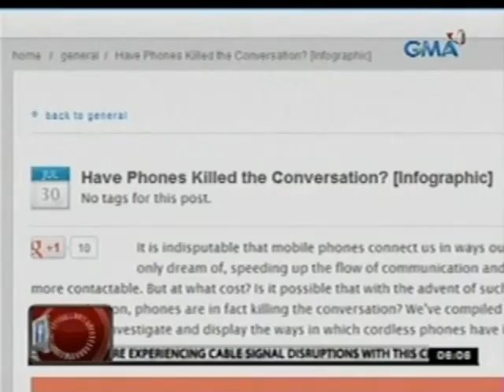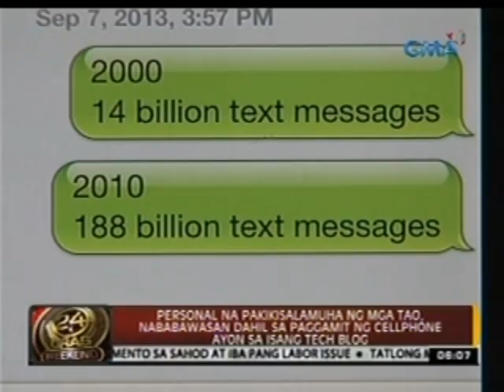24oras: Pagte-text, nakababawas sa pakikipagkapwa-tao, ayon sa isang sociologist